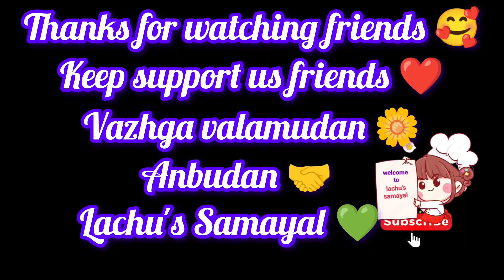KFC Fried Chicken in home/ homemade KFC chicken recipe/Tamil/lachu